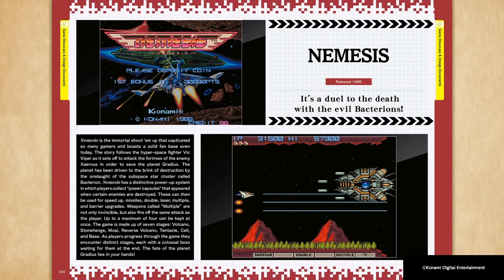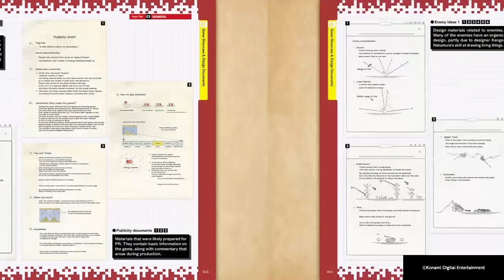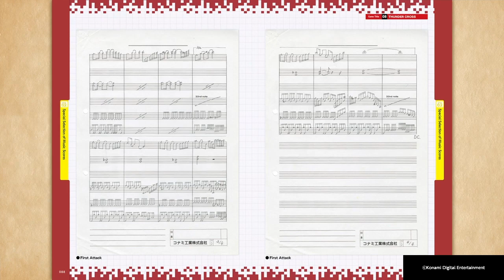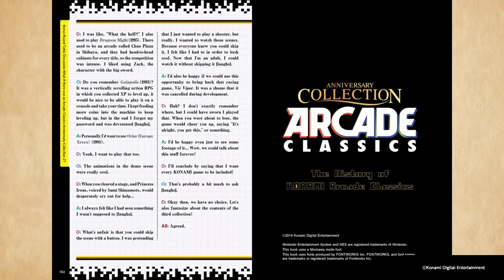Arcade Classics Konami 50th Anniversary Collection Part 1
Arcade Classics Konami 50th Anniversary Collection Part 1 with no commentary on the PlayStation 4. KONAMI starts its 50th anniversary celebration with this first installment of the Anniversary Collection series of the all-time classics! For the first time, these classic titles support mid-game saves, difficulty levels, and display options which provide a fresh experience to longtime fans and make them to pick up for new players.

・Bonus Book
Also includes a bonus eBook packed with new information about the titles, including interviews with the development staff, behind-the-scenes insights, and sketches and design documents never before revealed to the public!

・Lineup:
Scramble
TwinBee
Nemesis (also known as Gradius)
Salamander (also known as Life Force)
Typhoon (also known as A-Jax)
Haunted Castle
Vulcan Venture (also known as Gradius II)
Thunder Cross

Also check out my Facebook page Video Game World for more Video game history and info.

Thanks again for watching and keep on gaming!